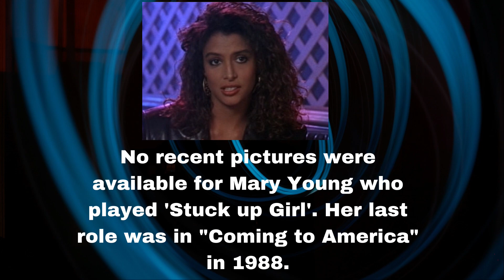Coming To America Cast: Then and Now (1988 vs 2021)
Cast:
Eddie Murphy as Prince Akeem / Clarence / Saul / Randy Watson
Arsenio Hall as Semmi / Morris / Extremely Ugly Girl / Reverend Brown
John Amos as Cleo McDowell
Vllison Dean as Patrice McDowell
Shari Headley as Lisa McDowell
Eriq La Salle as Darryl Jenks
Vanessa Bell Calloway as Imani Izzi
Jake Steinfeld as Cab Driver
Cuba Gooding Jr. as Boy Getting Haircut
Clint Smith as Sweets
Frankie Faison as Landlord

Don Ameche as Mortimer Duke
Ralph Bellamy as Randolph Duke
Elaine Kagan as Telegraph Lady
Vondie Curtis-Hall as Basketball Game Vendor
Samuel L. Jackson as Hold-Up Man
Paulette Banoza as Soul Glo Woman
Louie Anderson as Maurice
Clyde Risley Jones as Soul Glo Man
Patricia Matthews as Devil Woman
Mary Bond Davis as Unsatisfied Woman
Mary Young as Stuck up Girl
Carla Earle as Tough Girl
Janette Colon as Fresh Peaches
Vanessa Colon as Sugar Cube
Monique Mannen as Boring Girl
Helen Hanft as Subway Lady
Birdie M. Hale as Elderly Passenger

Coming to America Soul Glo T-Shirt: